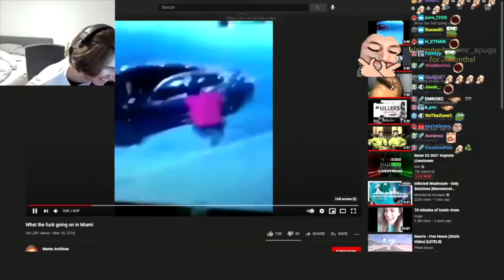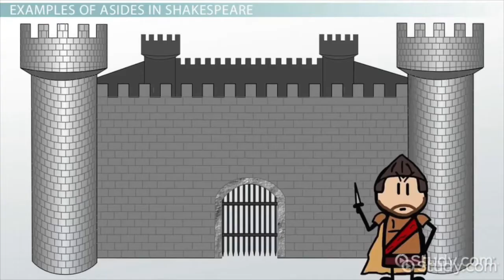Cactus' Best Games of 2021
My top 10 games of 2021 list is here and while I didn't play nearly as many games this year as I did last year, I still played enough to make a video out of it. So that's good.